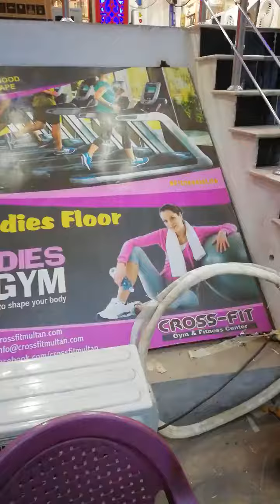Cross-Fit Gym & Fitness Center ..Spacial Ladies branch!!!MDA multan..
AOA Ladies..
Cross-Fit Gym & Fitness Center Ladies branch is in completion phase , InshaAllah will be functional & softly opened on Friday 6th April at 5-30 pm. You are invited for opening ceremony. Thanks
Basement of Comandor corporation opposite Excise and Taxation office near MDA Chowk, Multan. 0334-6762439, 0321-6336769